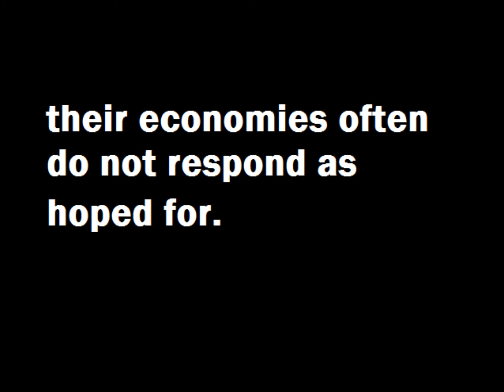Economic promises promises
Many politicians when running for office will promise to create or bring in jobs and / or prosperity. That is always going to far, they can only promise to TRY to do these things.

A government, at any level or any kind, can only  tinker with taxes, regulations, loans, interest rates, etc., the economy is hugh, complicated, and 'has a mind of it's own'. No  one can give all the blame or all the credit of an economic situation to a politician, government, central bank, or agency. One coluld also through in all many of things into this - laws, taxes, regulations, energy, unions, etc.